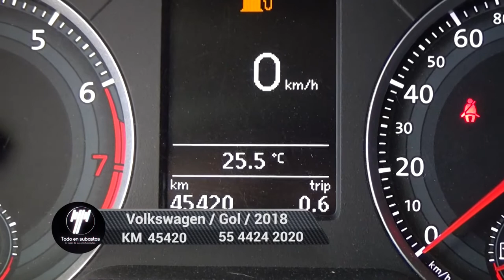Volkswagen / Gol / 2018 - 4734